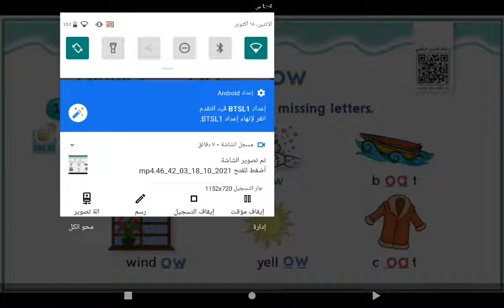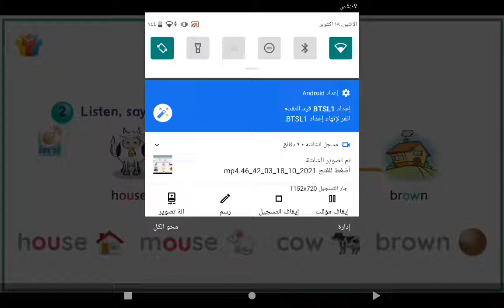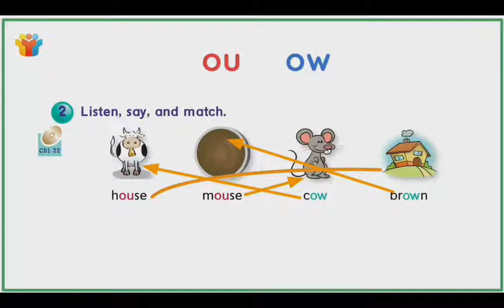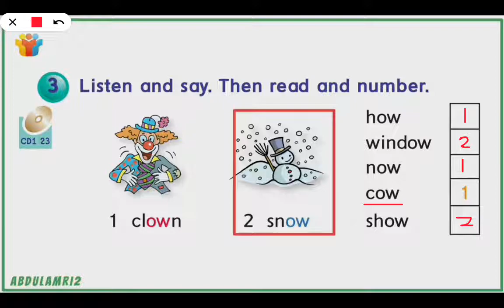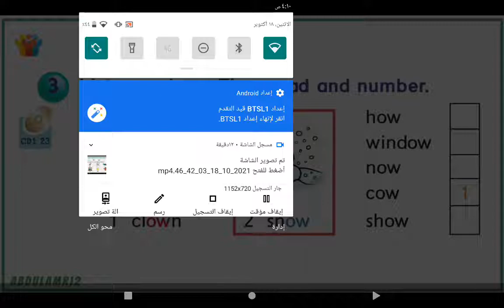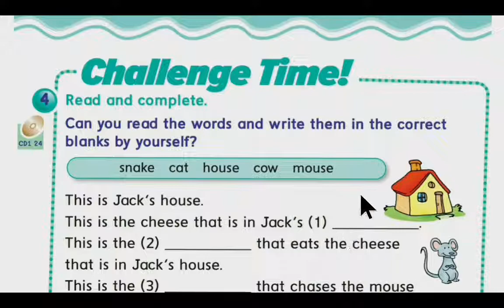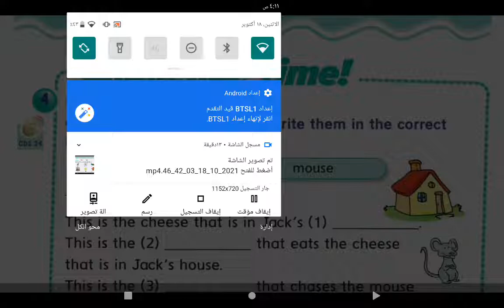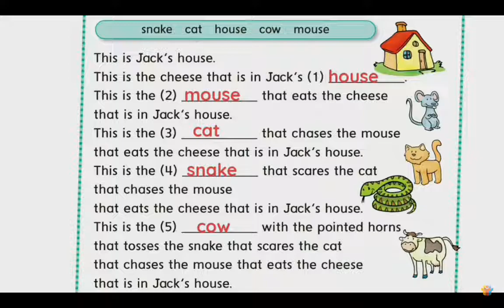unit2 Sea Animals phonics الصف السادس